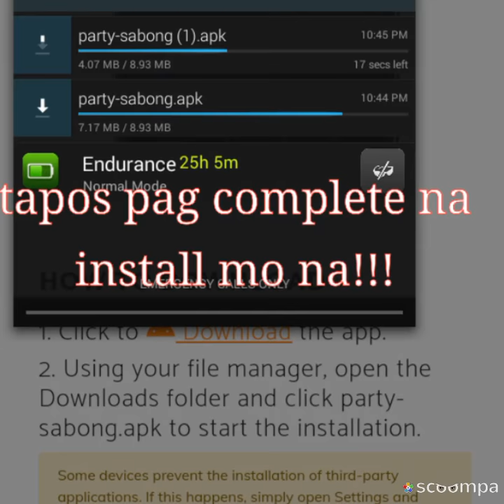How to install PARTY SABONG INTERNATIONAL